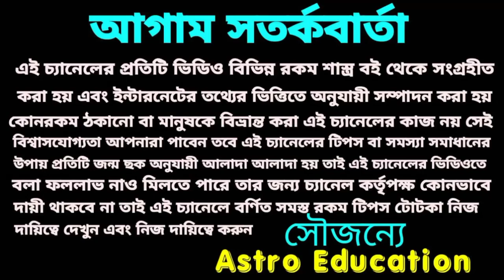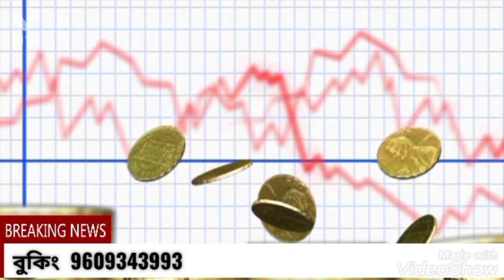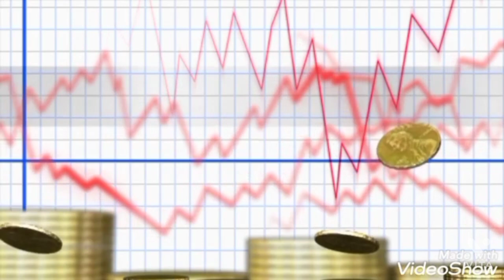এই দুর্লভ সংযোগের ফলে 6 রাশির লটারি প্রাপ্তির গুরুতর যোগ astro education#